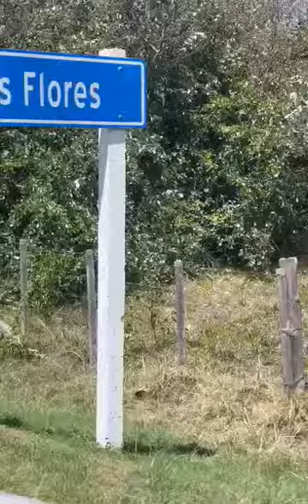Uruguay Balneario Las Flores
Maldonado ,   pasada  hacia  el Este  se  disfruta  ese petit balneario  bajo de casitas   hermosas, tranquilo,  lleno de paz!.  La  playa y la  vista  es hermosa. Nunca  la vi fuerte como para  oleaje. la  entrada  al agua un poco  adversa  mucha  piedrita. El mar esta tambien tomando, como en todo el mundo las construcciones  desde el 1950 ,y avanza  inexorablemente la naturaleza.  Disfrutemos mientras podamos  como dijo el jardinero  ..